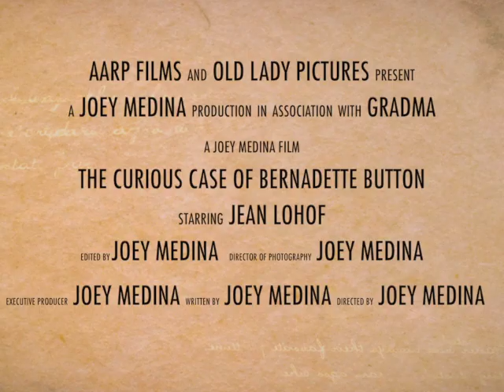The Curious Case of Bernadette Button (Parody Trailer) by Joey Medina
This is a parody movie trailer of Benjamin Button. I made it with my 91 year old Grandma so we all have something to remember her by. Hope you enjoy it.
CAST

Bernadette Button -          Jean Lohof
Father -                       G. Reilly
Mother -                         Tiffany Haddish
Maya -                           Maya Polkes

JoeyMedina.com